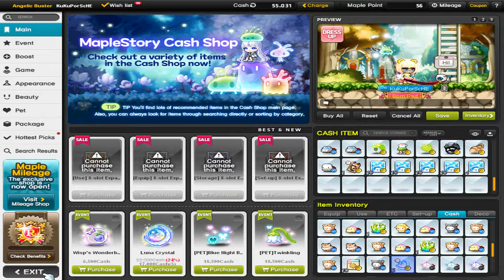[MapleSEA-Draco] 8 stack WonderBerry Petite pets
7 out of 80 is VERY LOW rates to get black , but i guess my Petite rate doubled up ?

last Fuse only get D label so i didnt included it. =3

0:00 Opening 8 stack
5:21 fuse time